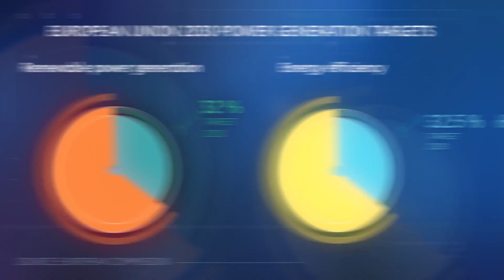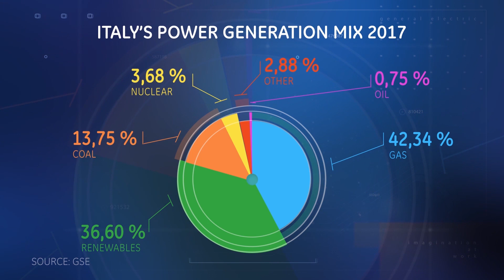GE Powering Italy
GE is supporting Italy’s low carbon transformation by helping utilities to respond to today’s power generation challenges.